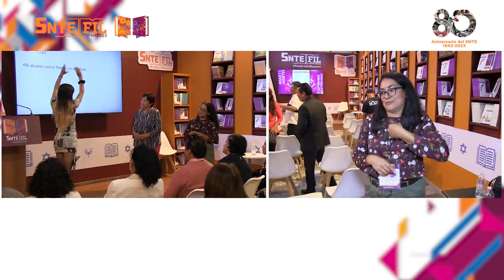FIL IPN 2023 Reglas de la comunicación con la persona sorda